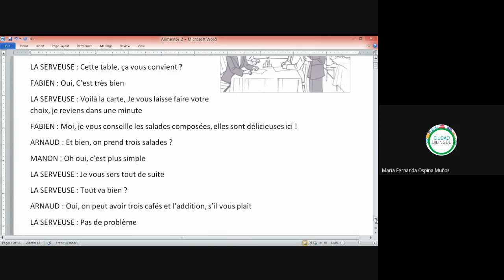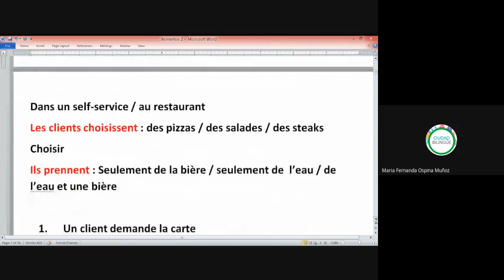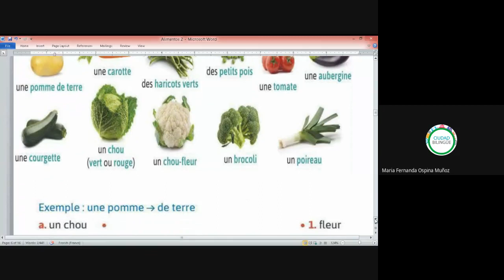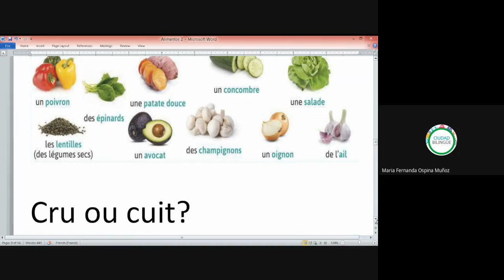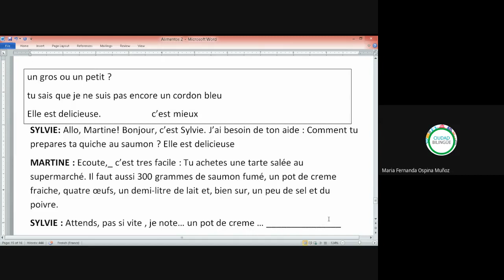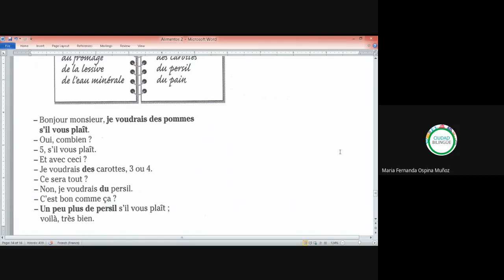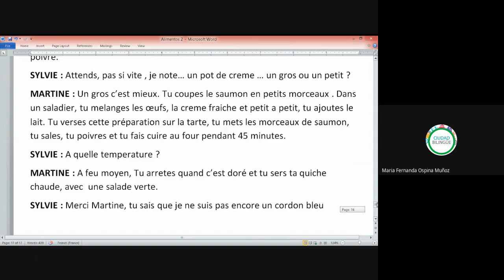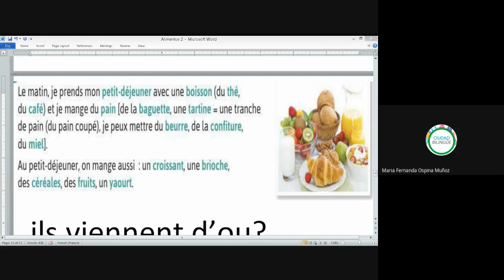60 Alimentos II 22072020 B F2002